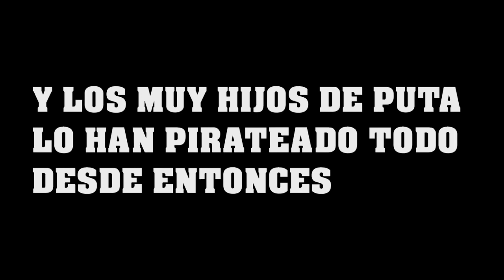¡LA COMUNIDAD TÓXICA DE NINTENDO ES LO PEOR! - Sasel - Fan switch - Pokemon - español